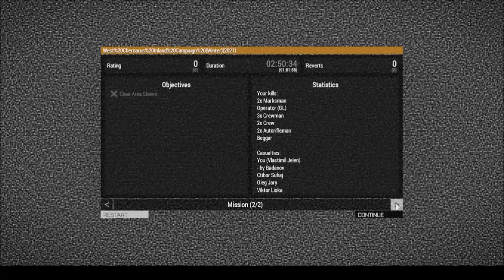Chernarus Defense Forces Winter Offensive Operations at Vybor in Chernarus, Feb. 2, 2022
A light infantry task force from 2nd Bn Chernarus 4th Separate Light Rifle Brigade is assigned offensive operations at the the region around Vybor.

Mods used:
RHS GREF
CUP
Community Factions Project
Terrain: Chernarus Winter

Film made possible using Arma 3 military simulation and gaming software